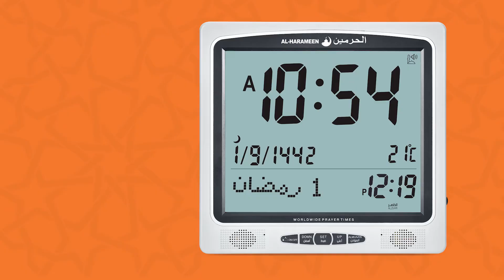ساعة الحرمين حائط ومكتبي - اصوات متعددة | التحكم بالأذان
ساعة الحرمين حائط ومكتبي - اصوات متعددة | تشغيل او اغلاق الأذان
دليل التشغيل المرئي ساعات الحرمين الاسلامية
ساعة الحرمين اصوات متعددة | ضبط الساعات المكتبية والحائط اذانات متعددة
 موديلات HA-7021 HA-7054 HA-7025  HA-7041 HA-7006 HA-7009
لمزيد من التفاصيل الرجاء زيارة  موقنا الخاص بخدمات ودليل تشغيل ساعات الحرمين